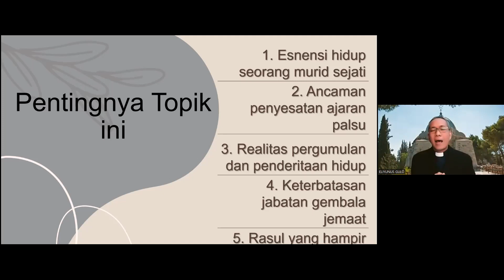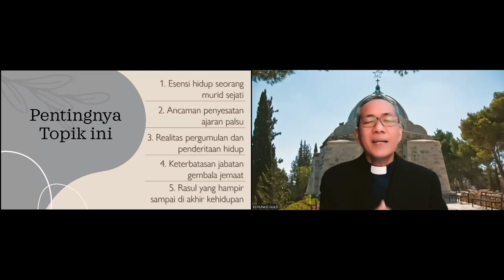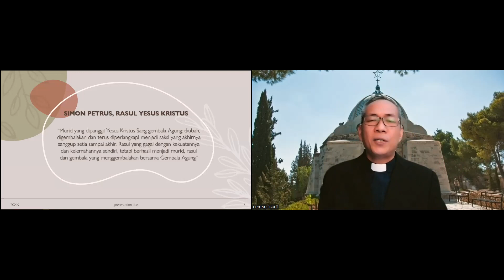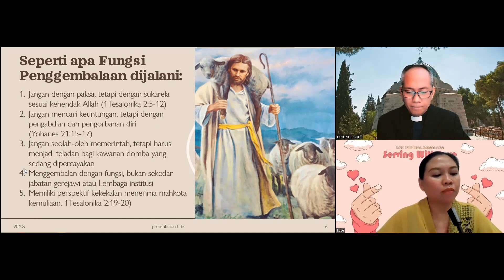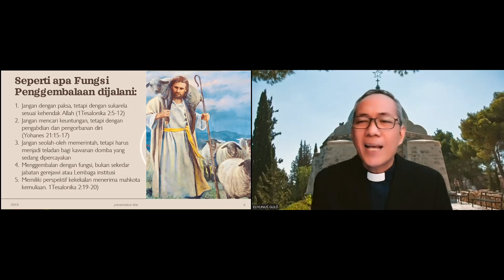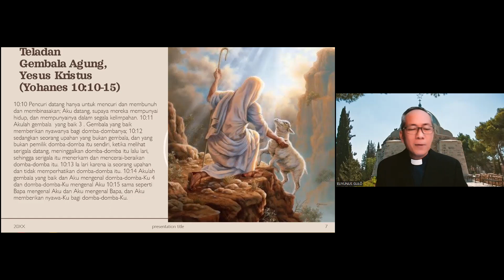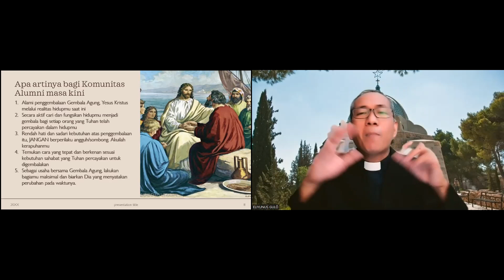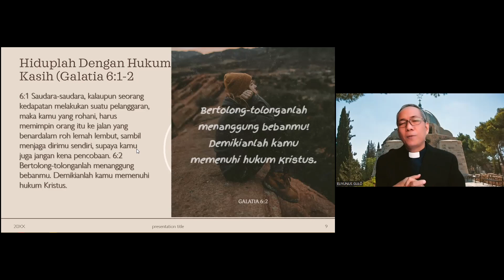Menggembalakan Bersama Dengan Gembala Agung (GGCF November 2022)